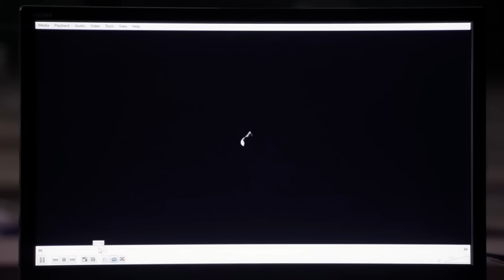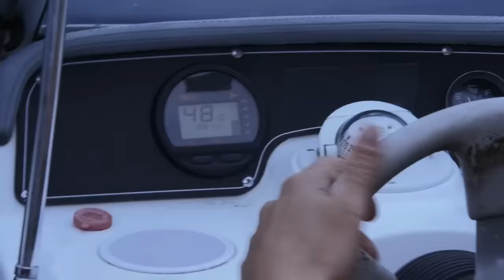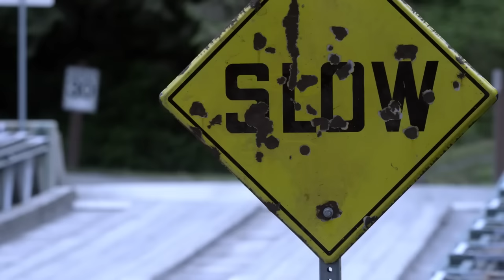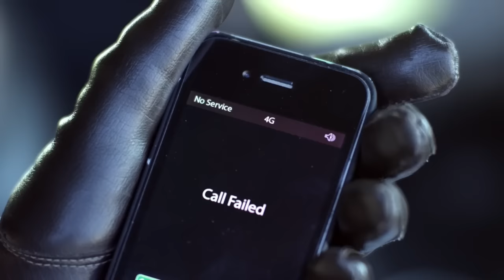Icetastrophe | Full Movie | Action Sci-Fi Disaster | Sci-Fi Central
This Christmas, a super frozen object is going to slam into the Earth. In the middle of a small town, and very quickly, dreams of a “White Christmas” will turn into a FROZEN NIGHTMARE.
2014. Stars: Victor Webster, Jennifer Spence, Richard Harmon